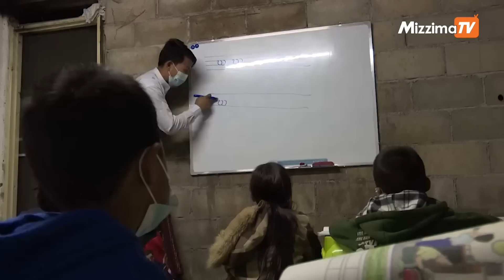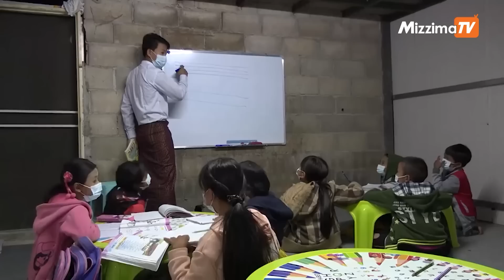ဖေဖော်ဝါရီလ ၁၅ ရက်၊ မွန်းလွဲ ၂ နာရီ Mizzima News Hour မဇ္ဈိမသတင်းအစီအစဉ်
01:01 -အမေရိကန်အစိုးရက NUG ကို တရားဝင်ဆက်ဆံမှုပြုလုပ်လာတဲ့ သတင်း

03:27 - ညောင်လေးပင်ဘူတာရုံ ဗုံးပေါက်ကွဲမှု ထိခိုက်ဒဏ်ရာရသူ ၁၂ ဦးထဲမှ ၃ ဦးသေဆုံးတဲ့ သတင်း

04:23 - ကုလလုံခြုံရေးကောင်စီရဲ့ မြန်မာ့အရေးဆုံးဖြတ်ချက်များ  စစ်ကောင်စီ  လိုက်နာမှု ရှိ-မရှိ လာမယ့် မတ်လအတွင်း သုံးသပ်မယ့်သတင်း

 07:03 -ဒေါက်တာခလမ်ဆမ်ဆွန်ကို အကြမ်းဖက်ပုဒ်မသစ်တစ်ခုထပ်တိုးတရားစွဲတဲ့ သတင်း
အပါအဝင် တခြား အရေးကြီးသတင်းတွေနဲ့ စိတ်ဝင်စားဖွယ်သတင်းတွေကို တင်ဆက်ပေးသွားမှာပါ။